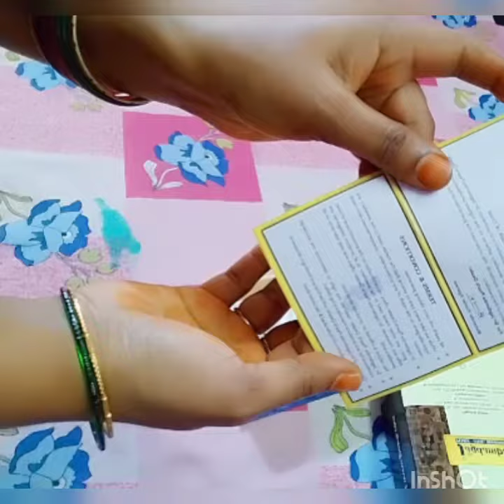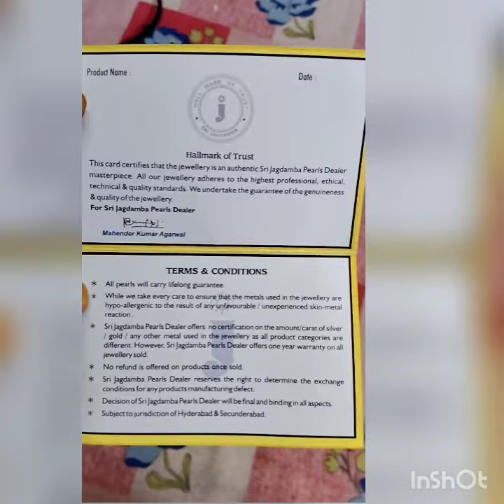Jagadamba pearls silver Tulsi for Pooja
South special by chinni's
One stop destination

Musician: @iksonofficial

Intro Maker
Credulous Gal by Anzem